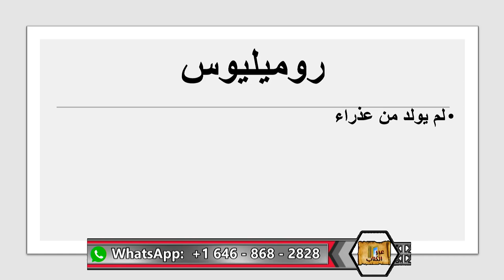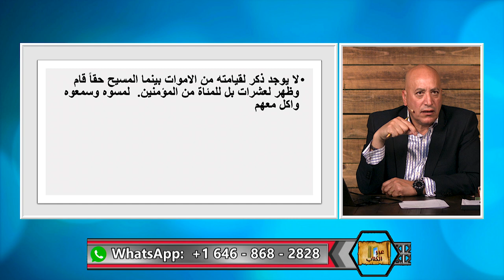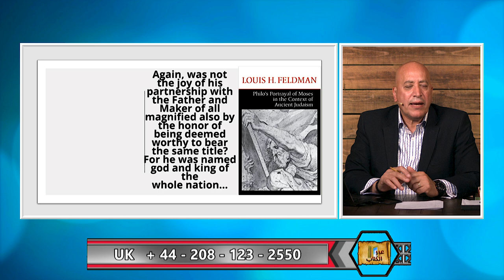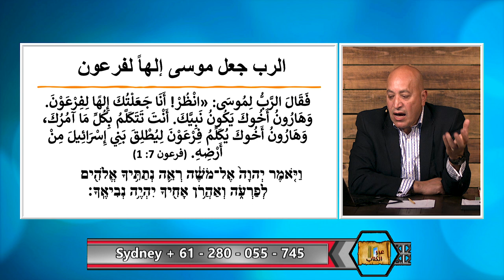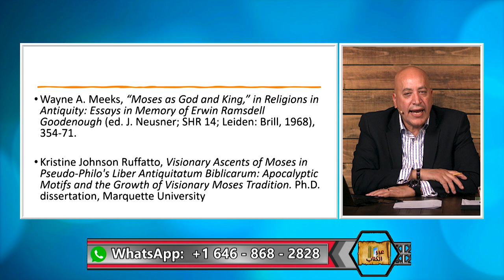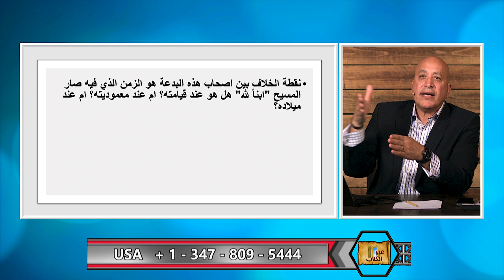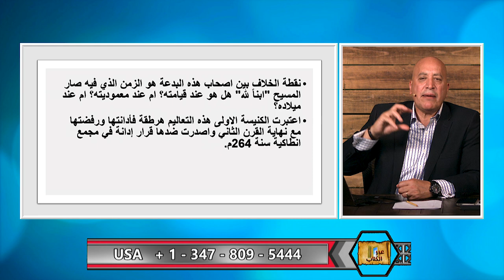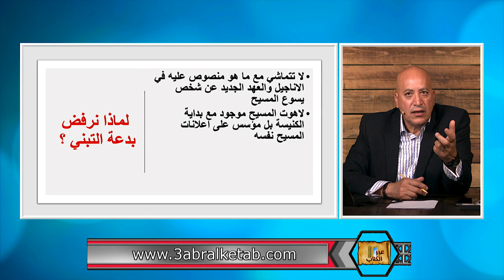عبر الكتاب | الحلقة رقم 409| هل كان المسيح إنسانا تبناه الله؟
يدعي البعض ان يسوع المسيح كان إنسانا عاديا لكن الله رفعه وجعله ابناً له.  كمان ان الكنيسة جعلت من المسيح الهاً يعبد كما هو موجود في الثقافات الرومانية القديمة.  هل هذا الكلام صحيح؟ ام ان لاهوت المسيح مؤسس على اعلانات المسيح نفسه.